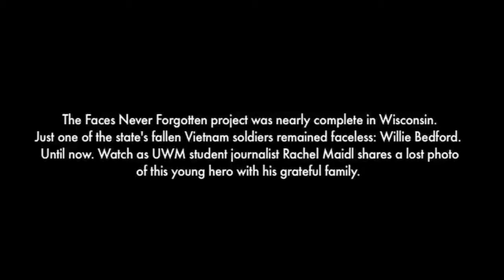Pvt. Willie Bedford Found: Journalism Student Finds Last Wisconsin Vietnam Photo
The “Faces Never Forgotten” project was nearly complete in Wisconsin. Out of 1,161 missing photos of Wisconsin’s Vietnam dead, just one fallen soldier remained faceless: Willie Bedford. His five surviving siblings had no photo. His only child had been just three months old when her father, a 19-year-old Marine, drowned in Vietnam. Now, through careful reporting, community connections and a reach-back into the Bedford family’s memory, UWM student journalist Rachel Maidl shares a lost photo of this young hero with his grateful family.